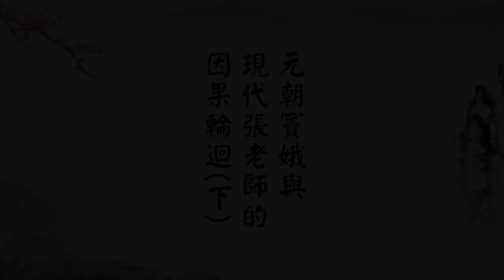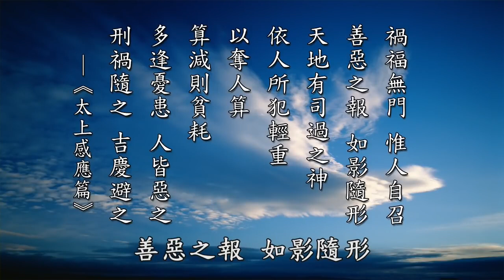黃警官講因果與安世全書精華節錄 元朝竇娥與現代張老師因果輪迴真實故事下